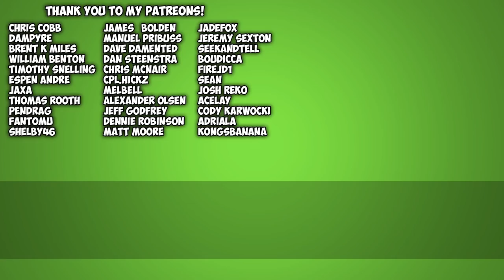Conan Exiles Season 2 - Iron Upgrades! - Ep 04 - Conan Exiles Gameplay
Conan Exiles is an open-world survival game set in the brutal lands of Conan the Barbarian! Now includes the new expansion update The Frozen North featuring a new land in which to survive, build, and dominate!